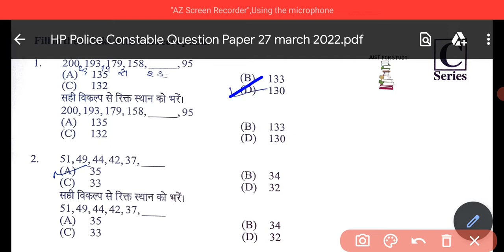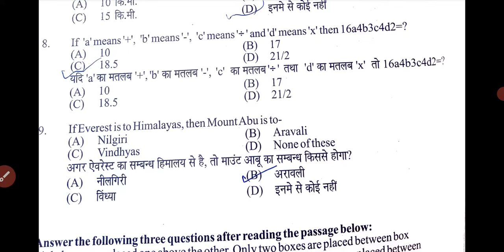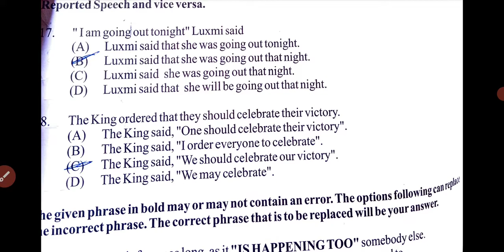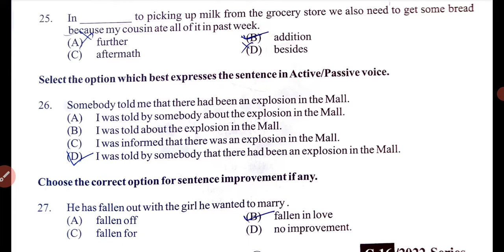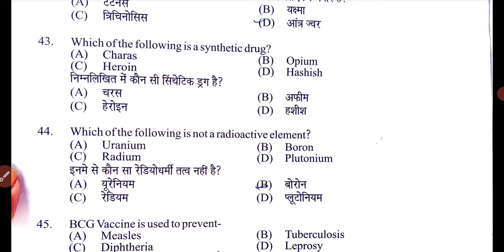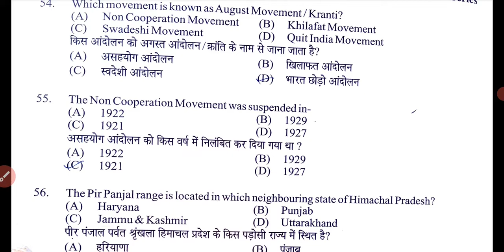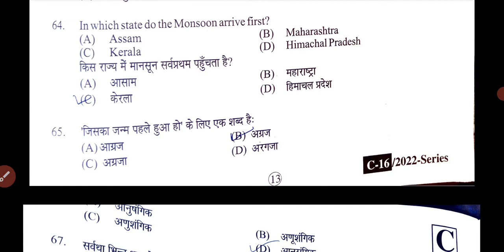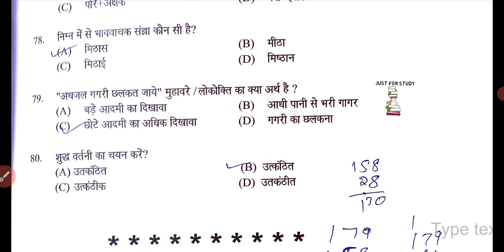HP POLICE COSTABLE 27/03/2022 FULLY SOLVED QUESTION PAPER.